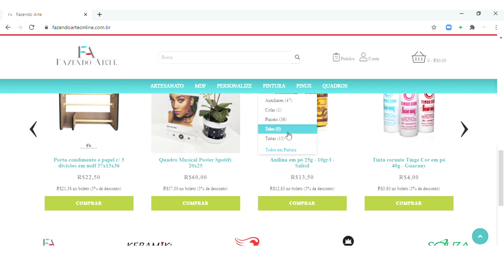Compre materiais para seus artesanatos | Campanha Fazendo Arte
🏢 Fazendo Arte, desde 2010 atendendo os artesãos com suplementos para artesanato em geral, e decoradores e arquitetos com artigos de decoração.

🎨 Aqui você encontra uma variedade de produtos para artesanato e pintura em geral, peças em MDF, corte á laser personalizado, itens para decoração, espelhos, quadros e molduras sob medida, tecidos com várias estampas e muito mais.

📍 Nós estamos localizados na Rua Comendador Rodrigues Alves, Nº 182, Centro – Guaratinguetá – SP

Fazendo Arte: Criando um mundo de possibilidades! 💙